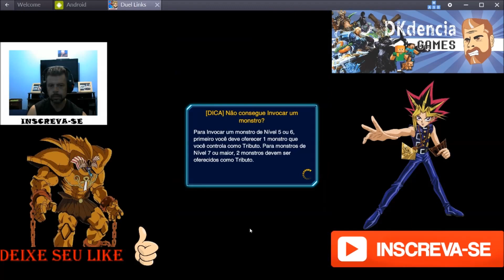YU-GI-OH - Duel Links #8 - ANDARILHO olha só o que deu!! (PT-BR)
▬▬▬▬▬▬▬▬▬▬▬ஜ۩۞۩ஜ▬▬▬▬▬▬▬▬▬▬▬▬▬
▓▓▓▒▒▒░░░ LEIA A DESCRIÇÃO DO VÍDEO ░░░▒▒▒▓▓▓
▬▬▬▬▬▬▬▬▬▬▬ஜ۩۞۩ஜ▬▬▬▬▬▬▬▬▬▬▬▬▬
Olha o que deu! ao enfrentar o ANDARILHO em YU-GI-OH Duel Links!!
Quer jogar com o DK!? Fazer parte de algum vídeo!? Segue abaixo nosso canal de voz!!

Para ajudar com DOAÇÕES!